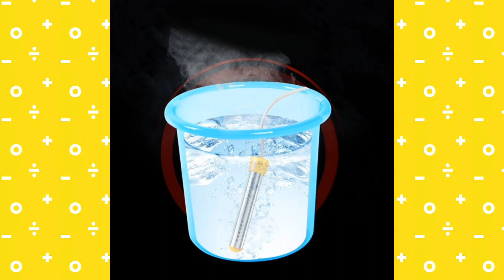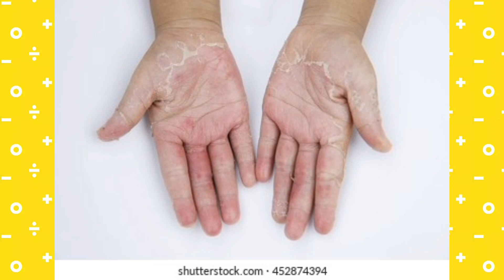सर्दियों में अपनी फैमिली को खुश रखने के लिए सिर्फ एक चीज मिला दीजिए बॉडी लोशन में tips and tricks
सर्दियों में अपनी फैमिली को खुश रखने के लिए सिर्फ एक चीज मिला दीजिए बॉडी लोशन में ||tips and tricks|| @shashilodhivlogs6675

I am shashi Narwariya. This channel is dedicated to my daily life vlogs, Cooking, Cleaning tips & tricks, Beauty, Traveling Vlogs, Diy and many more things.

other tips and tricks video...